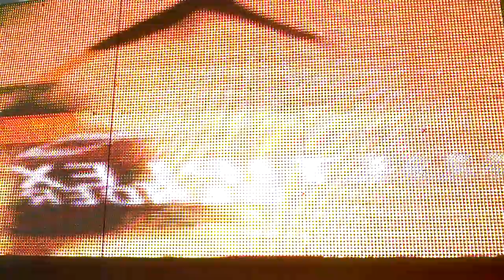Feadz @ Extrema Outdoor Ed Banger Stage 18-07-2009 Aquabest Best NL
HD! Live @ Extrema Outdoor 2009.